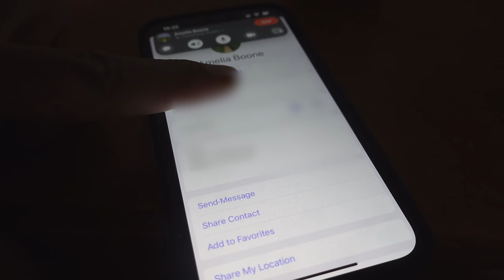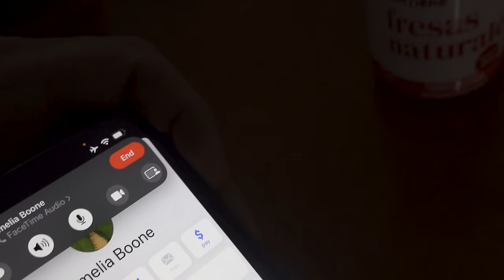We Found Abandoned Puppies-Trans Mexico with John and Mira-Part 5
We're traveling on the Trans Mexico route and eating as many Gorditas as possible! In this episode, we find 4 puppies in a ditch along on the outskirts of Sombrerete. From there on out, we were on a rescue mission to find them a good home.

Updates on Social (I post a lot on Instagram)

Camera Gear:
DJI Mavic Mini2
Sony RX100Vii